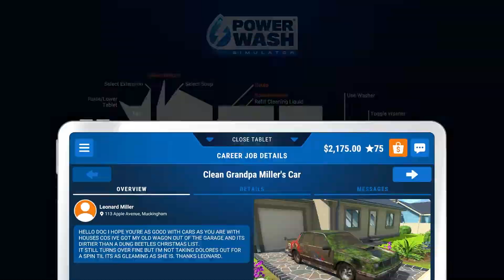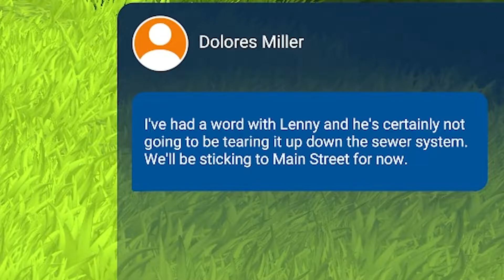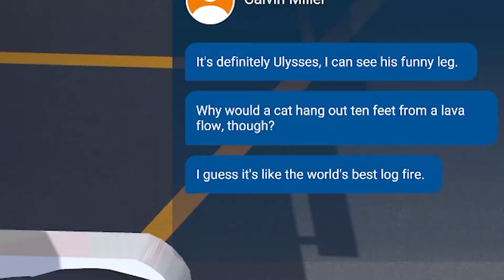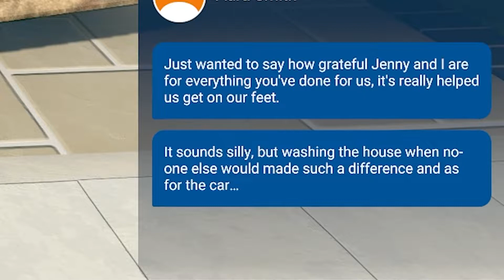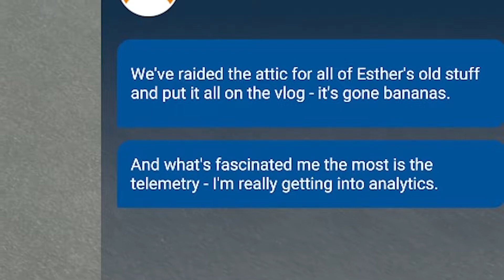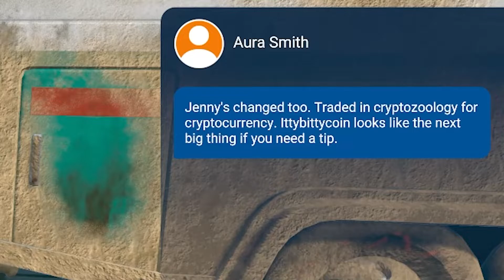I HATE ALL THIS RUST!!! | Power Wash Simulator - Part 9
So much Rust...

Originally uploaded on the 9th of August 2021